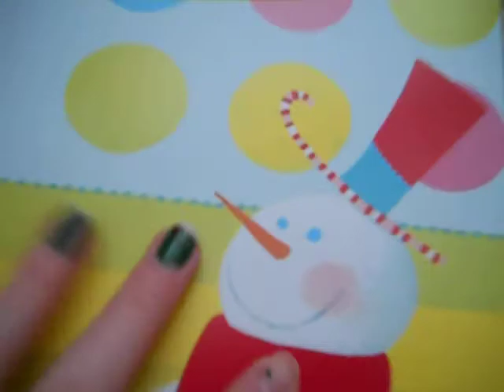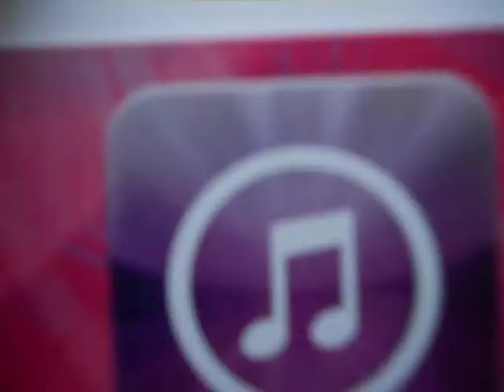What I got for Christmas 2012!!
I love all my gifts this year!